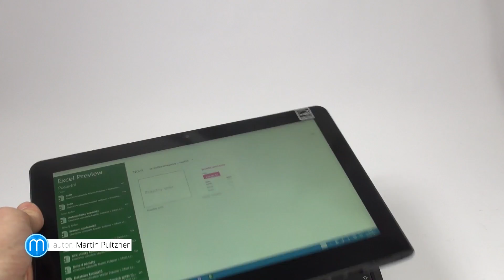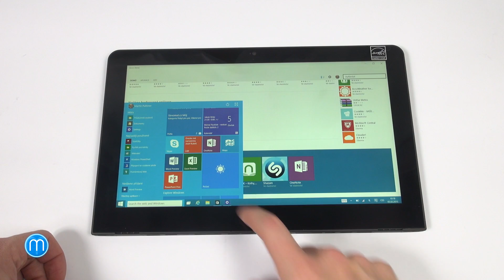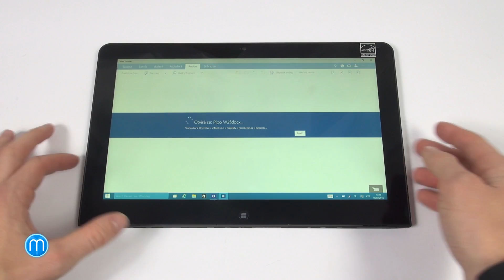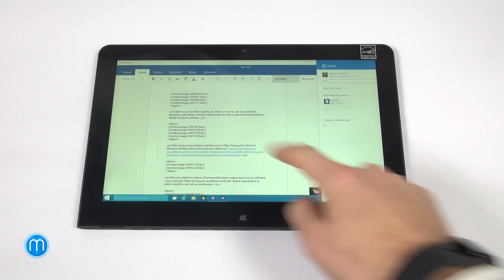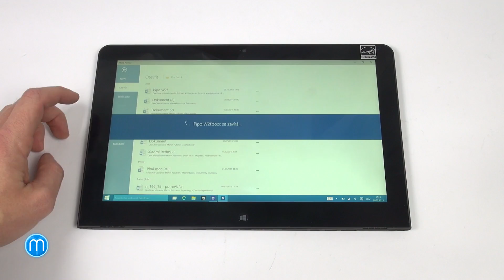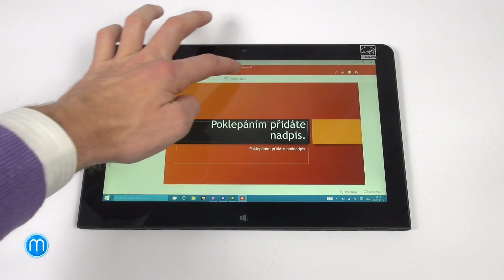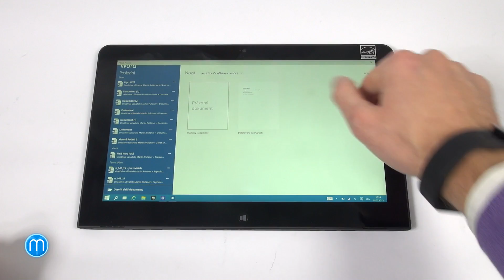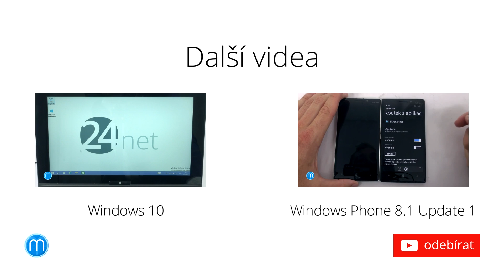Microsoft Office pro Windows 10 (první pohled)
Kancelářský balík Microsoft Office patří k nejpoužívanějšímu softwaru vůbec, a to nejen na počítačích s Windows. S napětím se proto očekává, jak bude vypadat jeho nová verze. Ty budou ale dvě. Microsoft nyní ukázal tu jednodušší, která bude předinstalovaná zdarma na mobilech i malých tabletech a umožňuje snadné ovládání dotykem.